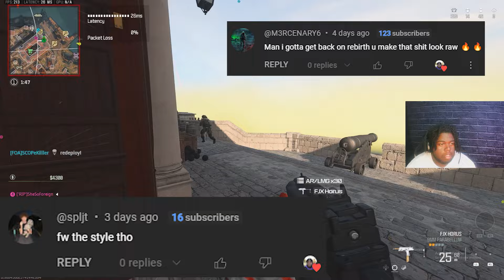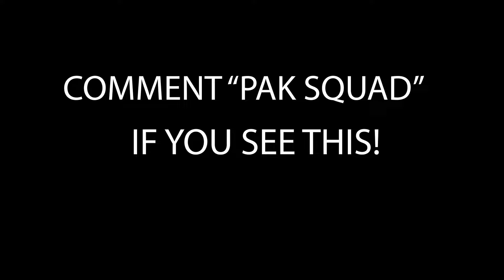*NEW* Black Ops 6 META on Rebirth Island! (XM4)